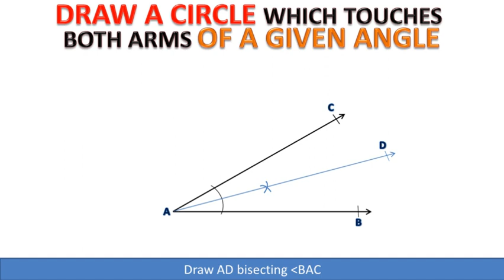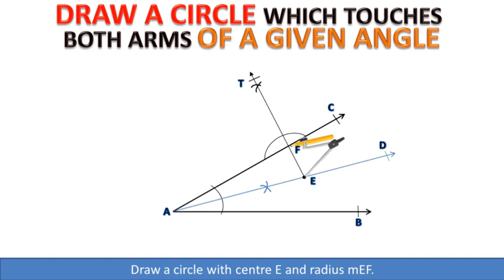13.3(vii-a) To draw a circle which touches both the arms of a given angle || Study With ME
13.3(vii-a) To draw a circle which touches both the arms of a given angle || Study With ME

Given: An angle BAC.
Steps of Construction:
1. Draw BD bisecting ∠ABC.
2. Take any point O on BD.
3. Draw OE perpendicular to BC intersecting BC at the point F.
4. Taking point O as Centre and radius equal to mOF draw a circle.
5. This circle touches both the arms of ∠ABC.

Chapter 13 class 10 maths 13.3(vii-a),
To draw a circle which touches both the arms of a given angle,
To draw a circle,
touches both the arms,
of a given angle,
Practical Geometry,
Chapter 13,
Maths,
Class 10,